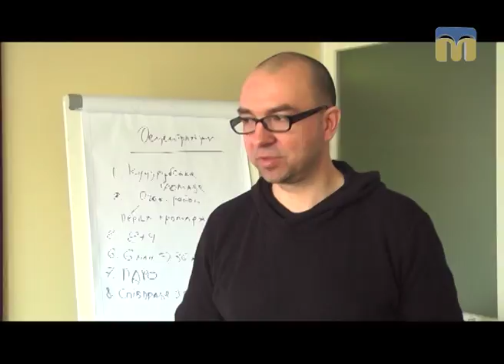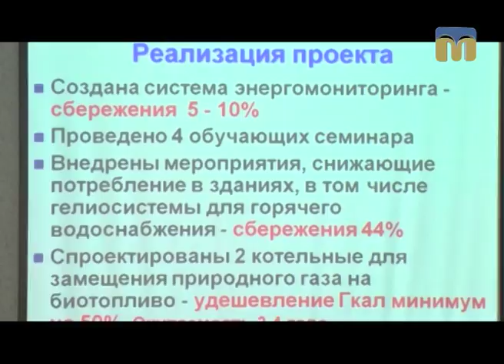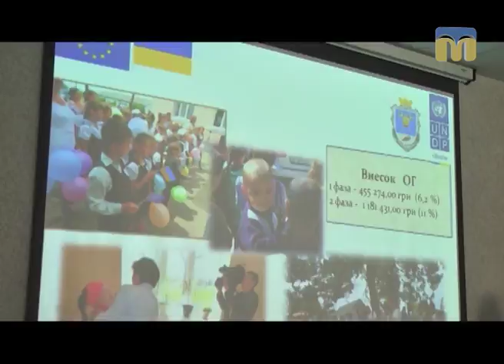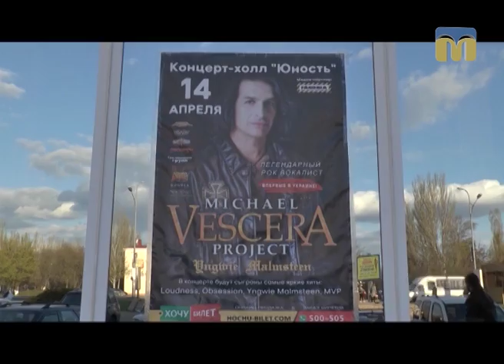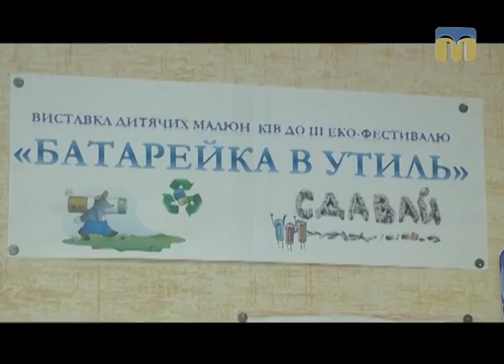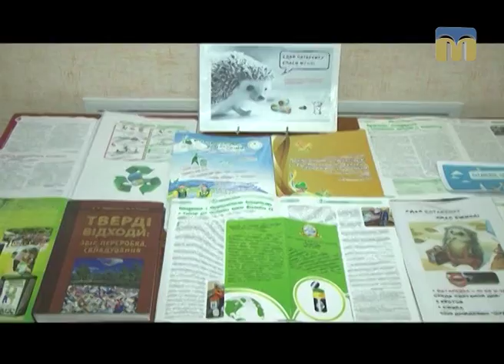Телевізійні новини Миколаївщини – 15.04.2017